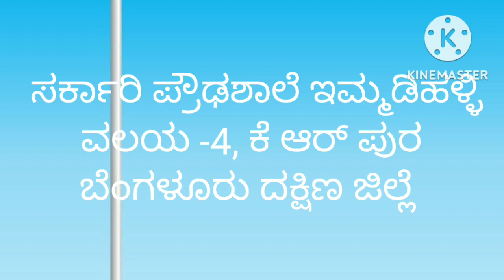ರಾಷ್ಟ್ರೀಯ ಎಕತಾ ದಿನ 2022, ಸರ್ಕಾರಿ ಪ್ರೌಢಶಾಲೆ ಇಮ್ಮಡಿಹಳ್ಳಿ